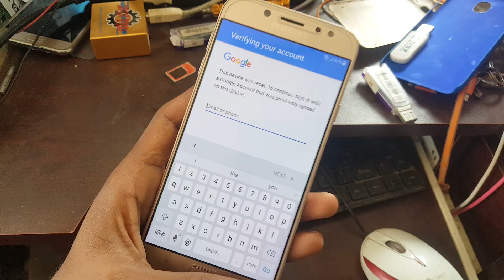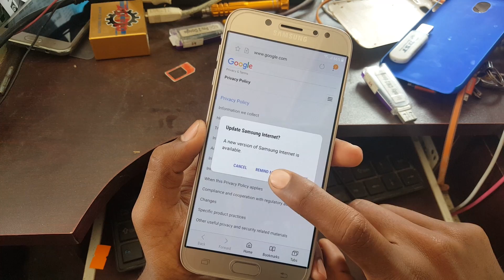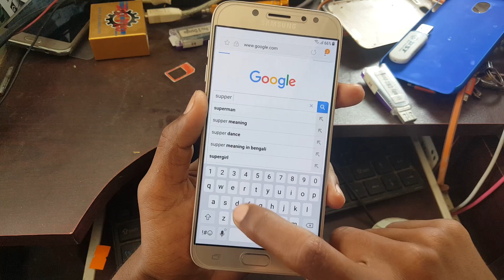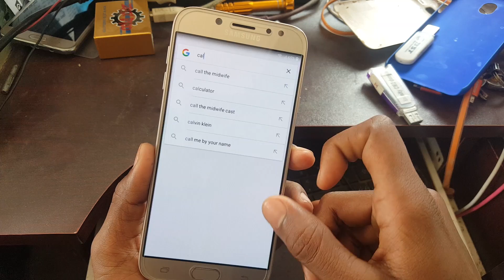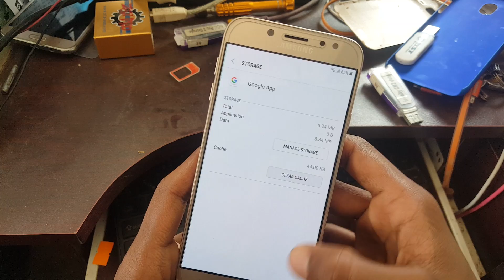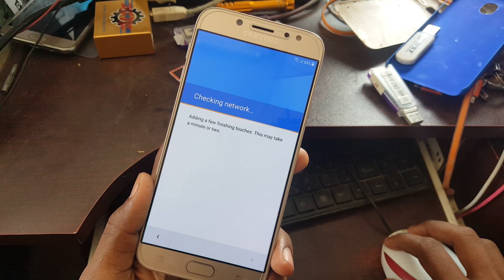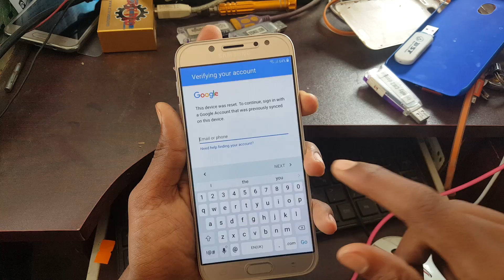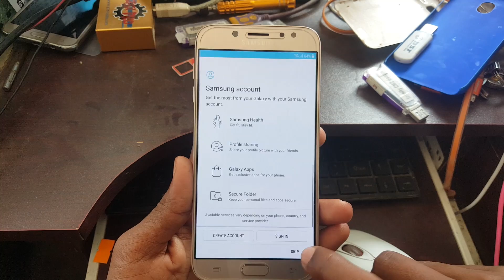Samsung J7 Pro (SM-J730F) Frp Bypass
In This Video I Showed How To Bypass Samsung J7 Pro (SM-J730F) Frp Lock. This is 2018 New Method Frp Bypass Video.So Hope You Enjoy This Video.